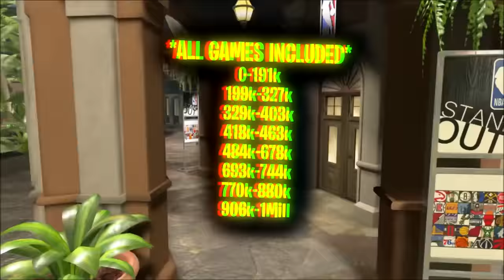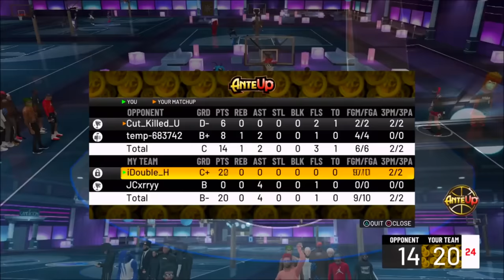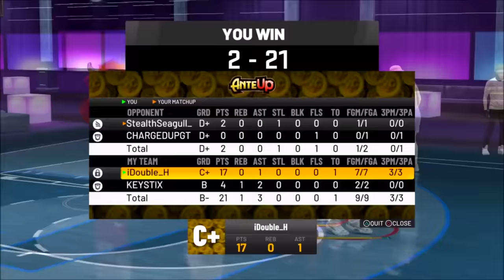Turning 0 VC into 1 MILLION VC in 1 video...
Double H turns 0 VC into 1 MILLION VC in 1 video! Game Breaking build takes over the PlayStation stage and goes on multiple crazy win streaks and beating tons of Legends and Level 40 try hard's along the journey. Must Watch video that includes every game from 0 to 1 Million VC!

0:00 - start
4:00 - 0 VC
9:39 - Intense Game #1
17:22 - 100k VC
27:09 - 200k VC
32:19 - Intense Game #2
38:40 - 300k VC
41:00 - Intense Game #3
50:25 - 400k VC
56:14 - 500k VC
1:03:32 - Intense Game #4
1:07:18 - 600k VC
1:14:33 - 700k VC
1:19:59 - Intense Game #5
1:24:48 - 800k VC
1:26:10 - Intense Game #6
1:32:12 - Intense Game #7
1:40:20 - 900k VC
1:41:01 - Intense Game #8
1:47:25 - Hitting Level 40
1:48:04 - 1 Million VC